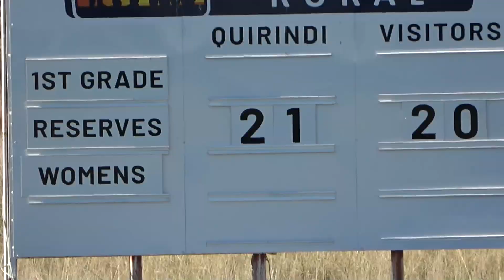2021. Qdi Lions v Scone. Reggies. June.